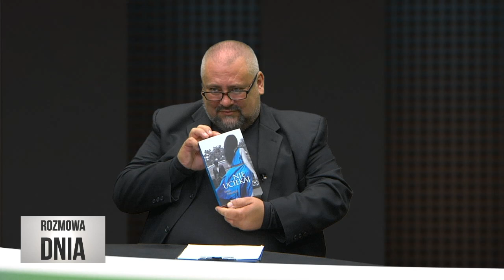Maja Drożdż: "Nie uciekaj". Książka tarnowianki już do kupienia w księgarniach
Maja Drożdż, a właściwie Maria Drożdż, to tegoroczna debiutantka, autorka książki "Nie uciekaj", która będzie miała swoją premierę 10 października. Mimo, że książka trafi do oficjalnej sprzedaży za kilka dni, w internecie pojawiły się już pierwsze, przychylne recenzje, a z Tarnowa autorka wysyła "w Polskę" codziennie po kilkadziesiąt sztuk swojej powieści z autografem... O czym jest tak książka?